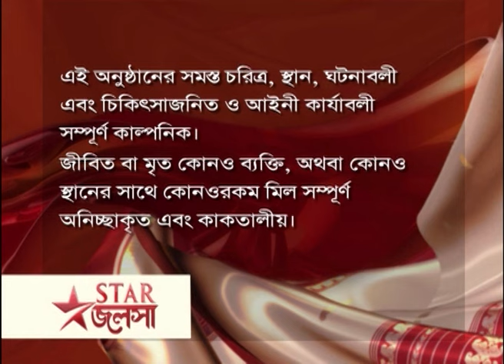Full Episode | মা | Episode 215 | Part B